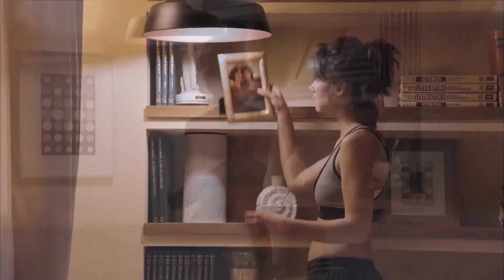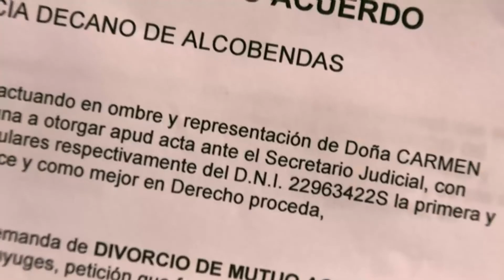No se lo Puede Creer | Servir Y Proteger